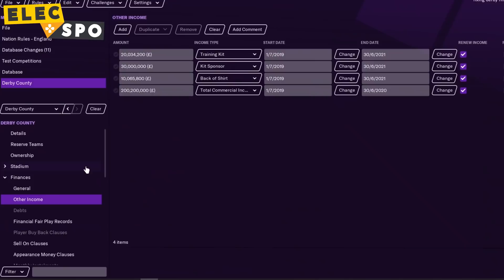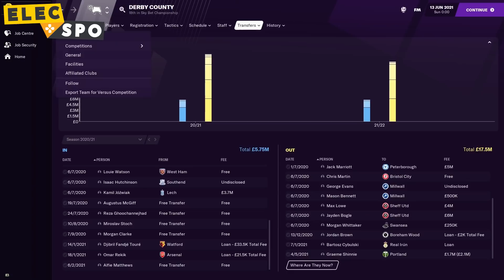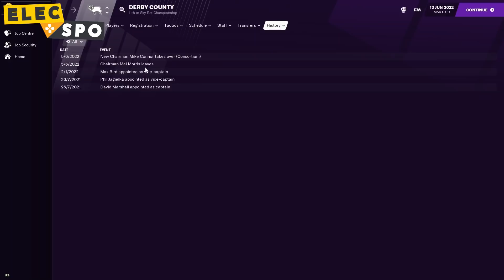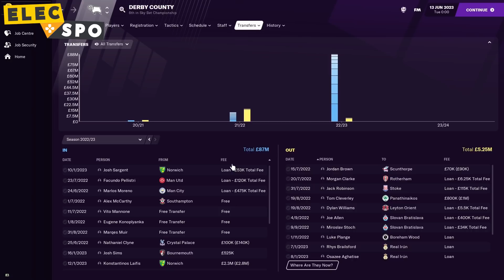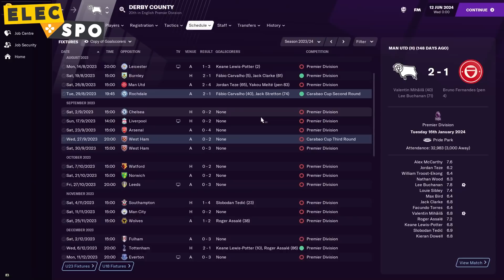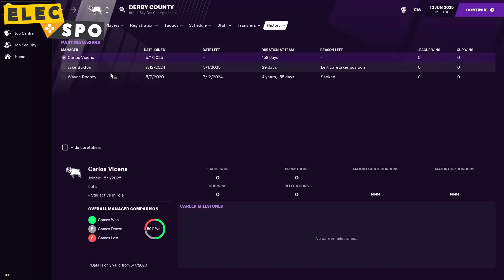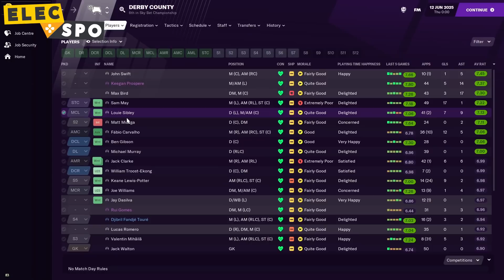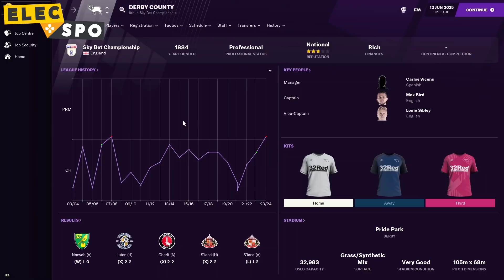Trying To FIX Derby County | Football Manager 2021 Experiment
Derby County are in turmoil right now, but can we fix them on Football Manager 2021?